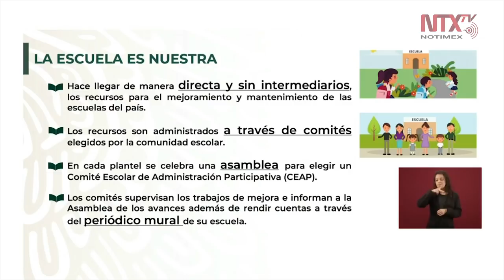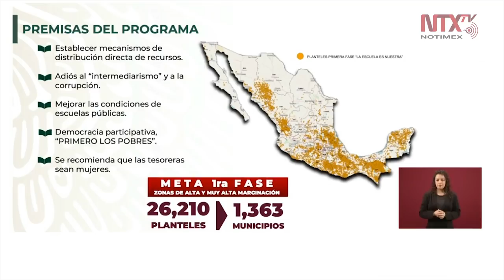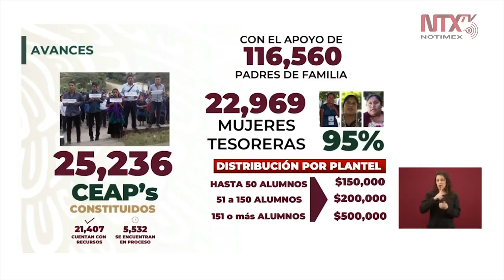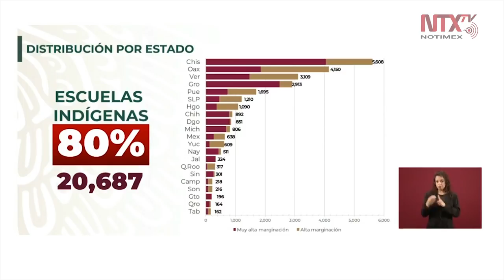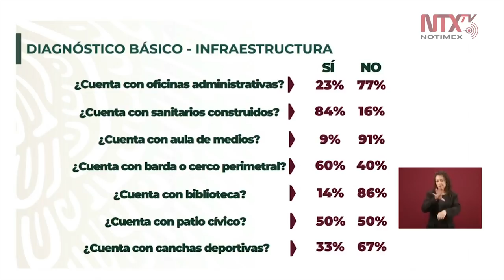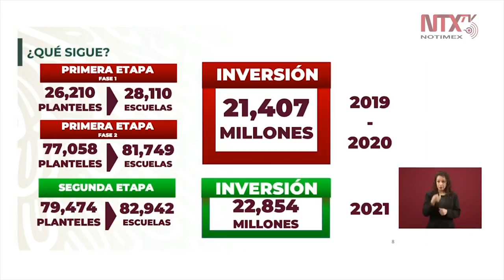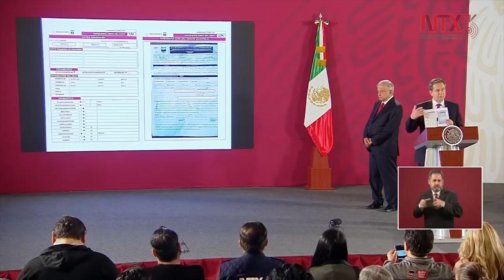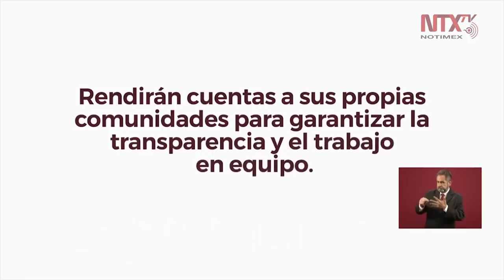Conferencia de Prensa de AMLO, 5 febrero 2020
El presidente Andrés Manuel López Obrador hizo un llamado al diálogo para resolver diferencias en la Universidad Nacional Autónoma de México (UNAM), pero pidió evidenciar “la mano negra” qué podría estar detrás de los cierres de planteles y actos de vandalismo.